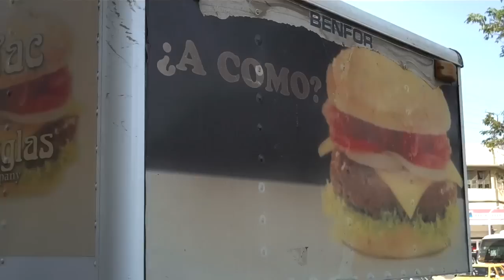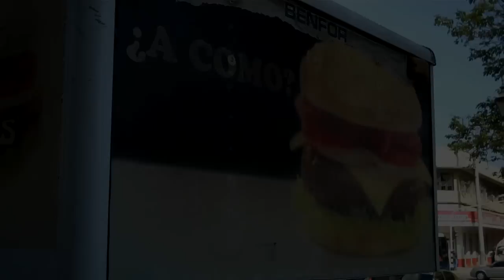A como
One of a fleet of burger vans circling through the streets of central Barranquilla offering la típica hamburguesa americana.
- ¿A cómo?
- A dos mil.
- How much?
- Two thousand pesos (approx US$1)